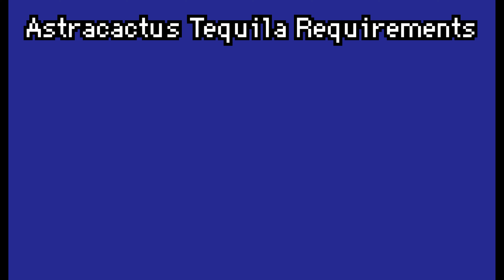Astracactus Tequila Delivery Service - Wine Not? Series - Pixels Game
This video is about the Astracactus Tequila Delivery Service in the "Wine not? Series"
You need to make 24 Astracactus Tequila for Goose again.
You need lots of Astracactus, cooking mix, and honey for this.
And there is also something special about the Astracactus crop. I will tell you all about it in this video:

Table of Contents:
00:00 Intro
00:13 Requirements
00:55 How to grow the special Astracactus Crop
01:31 Big Rewards

🚜 Come Farm With Me 🚜
Bookmark
4081 - Land 🌿
3278 - Space 💫
797 - Water 🌊